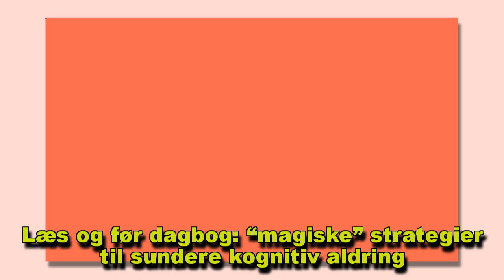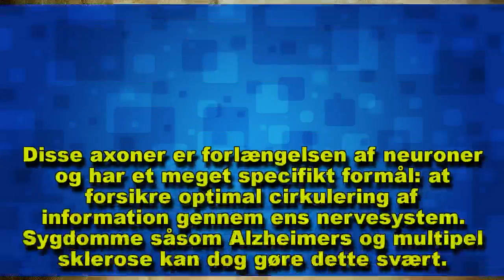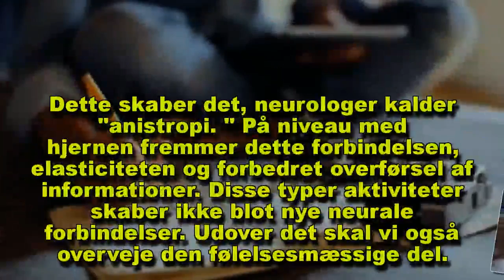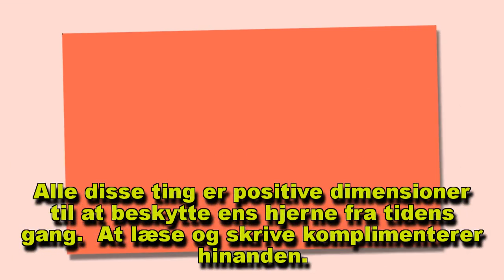Læs og før dagbog: “magiske” strategier til sundere kognitiv aldring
Både at læse og at skrive er to aktiviteter, der holder ens hjerne aktiv. Lær om de mange skønne fordele ved disse aktiviteter i denne artikel!